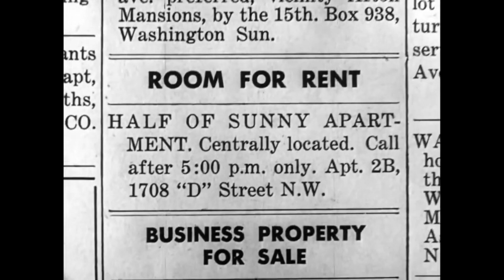Top 10 BEST Classic Screwball Comedies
Bringing Up Baby, It Happened One Night, and more! Screwball Comedies were hugely popular in Hollywood from about 1934 to the early 1940's. Today I'm counting down my 10 favorites. What are yours?

top 10 screwball comedies
best screwball comedies
screwball comedy recommendations
top 10 romantic comedies
best romantic comedies
valentines day movies
romantic comedy recommendations
bringing up baby review